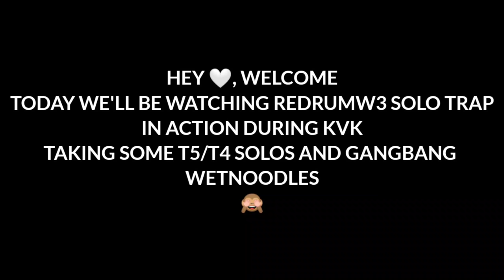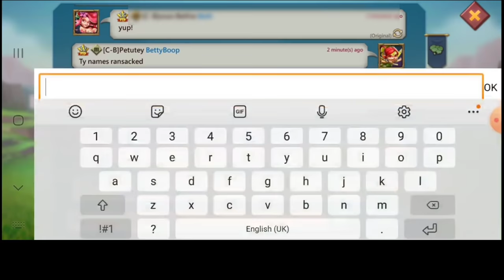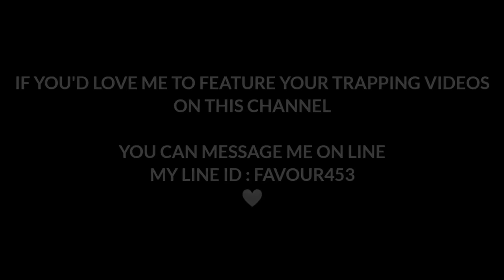KVK SOLOTRAP ACTION! - WETNOODLES T5 GANGBANG! - Lords Mobile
MAY 2021 KVK SOLOTRAP KVK🤍